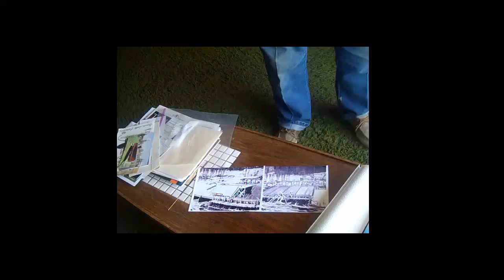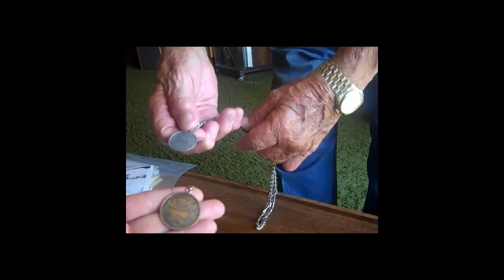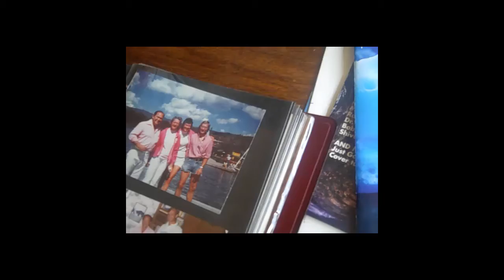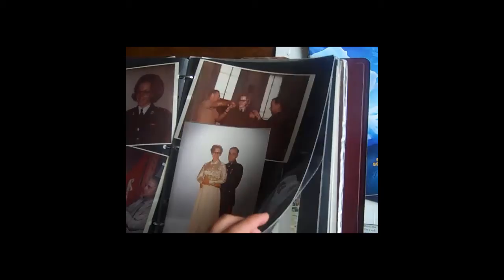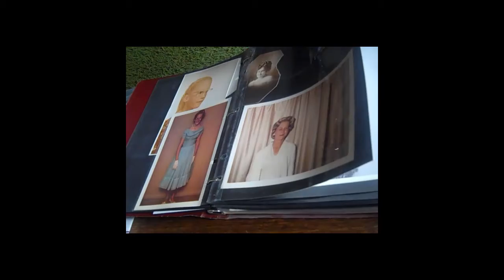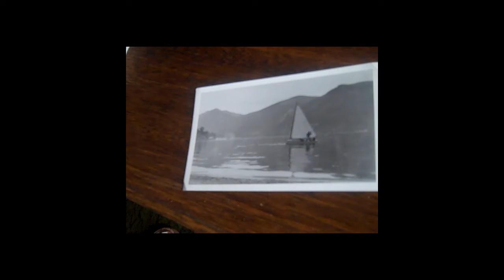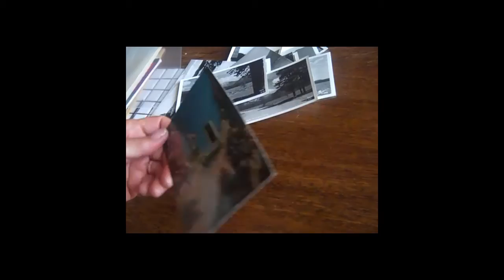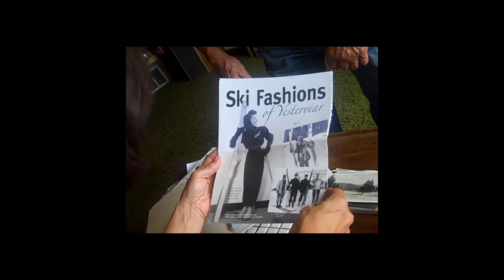Mac Ruske video oral history 10/23/2015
Mac sharing some of his life with friends at his home in GL.